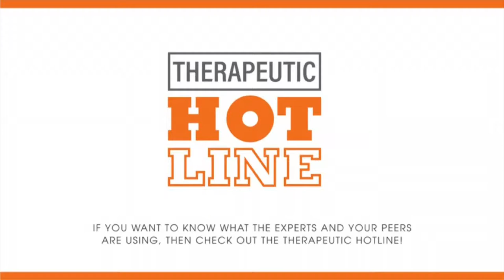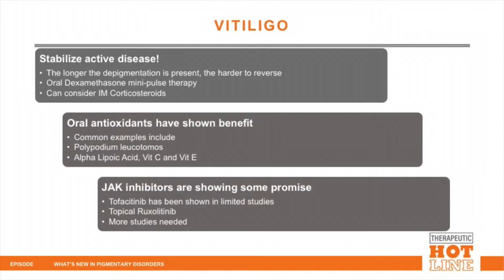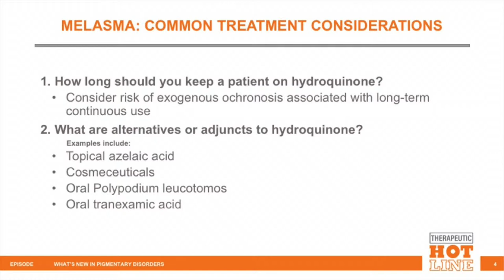Therapeutic Hotline What's New in Pigmentary Disorders